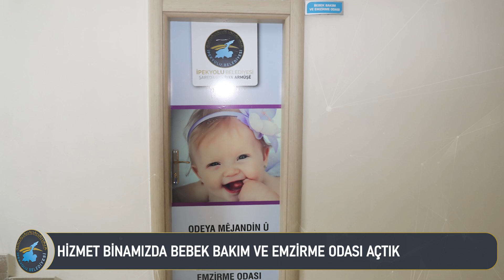İpekyolu Belediyesi Çalışmaları | Nisan-Mayıs-Haziran 2024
📌 İpekyolu Belediyesi Çalışmaları
(Nisan-Mayıs-Haziran 2024)

Halkımızın iradesi ile göreve başladığımız İpekyolu ilçemizde 3 aylık süreçte yürüttüğümüz hizmetlerin çalışmasını hazırladık. 📺